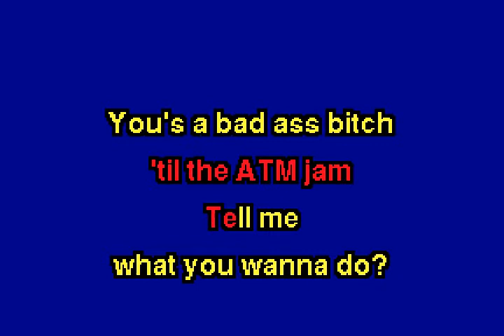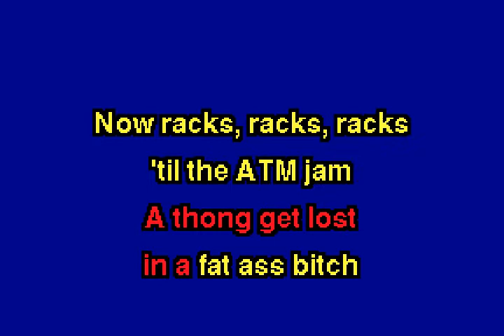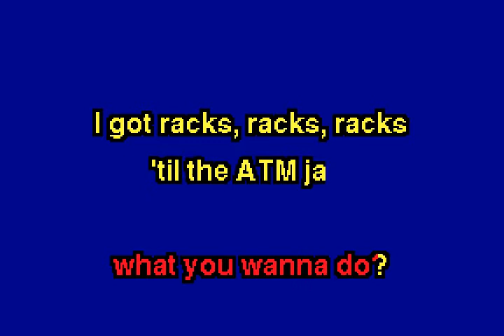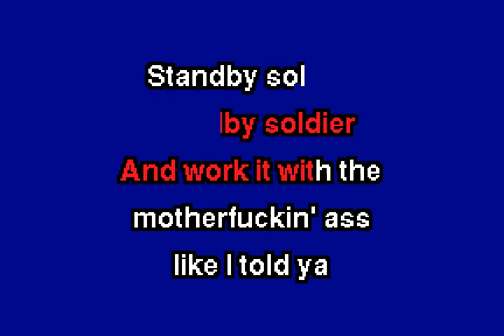ggnzla KARAOKE 168, Azealia Banks & Pharrell Williams - ATM JAM